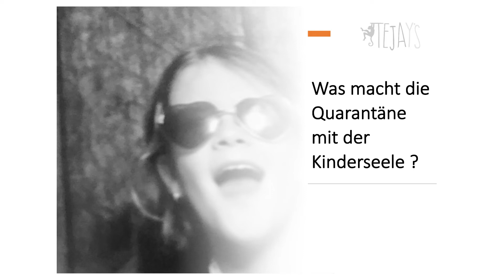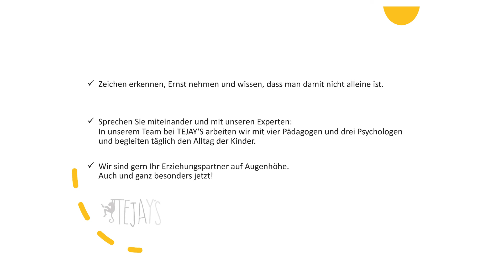Was macht die Quarantäne mit der Kinderseele? Corona, Folgen für die Kinder?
Von heute auf morgen wurden unseren Kindern alle sozialen Kontakte genommen. Sie zeigen Verlustängste; sie leiden, manche leise andere laut. Wutausbrüche, Bauchschmerzen, Alpträume...
Eltern sind in diesen schweren Zeiten mit zusätzlichen Themen konfrontiert. Erkennen Sie die Zeichen ihrer Kinder und nehmen Sie diese ernst. Wir möchten allen interessierten Eltern hier eine Plattform geben miteinander und mit uns zu sprechen.

Kommentiert und erzählt von euren Erfahrungen.
Stellt eure Fragen an unsere Pädagogen!